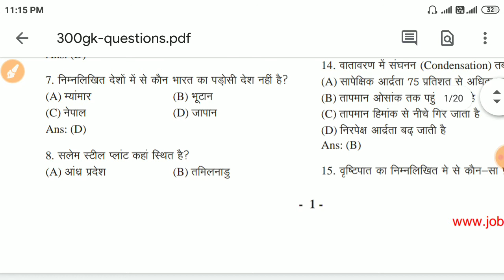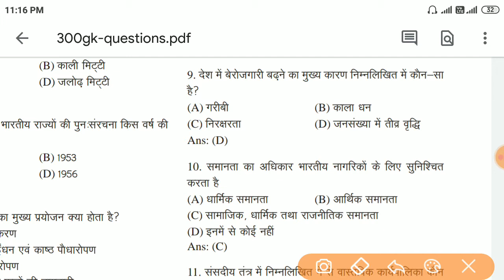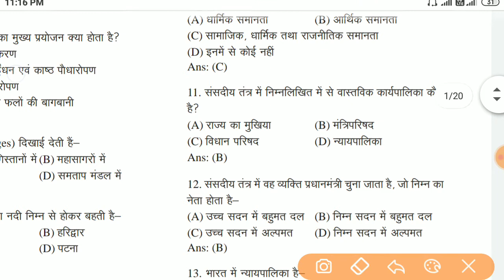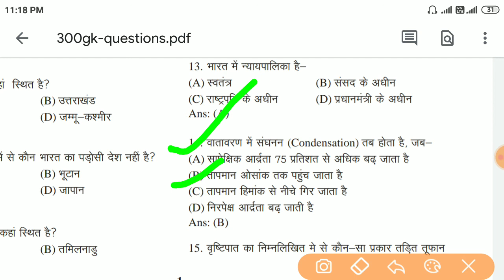GK | GS | general knowledge | Sachinday Study | RRB exam | gk question | lucent GK GS online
Gk, General knowledge, Important gk, Quiz test, Competitive quiz, competitive general knowledge,  gk in hindi

नमस्कार दोस्तों आज के इस विडियो में आपका बहुत बहुत स्वागत है आज के इस विडियो में हम आपसे चर्चा करेंगे और आपको बताएँगे general knowledge  अगर आपको ये विडियो अच्छा लगे तो लाइक और सब्सक्राइब करें . धन्यवाद्